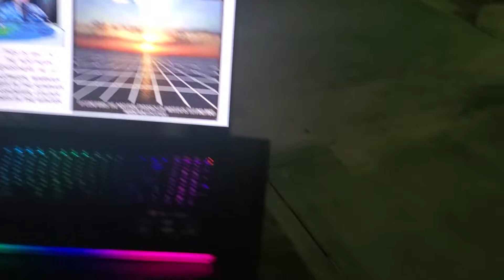I should take more pictures of my crazy life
Will it make trolling me easier if my work is visually pleasing? The problems of being famous...